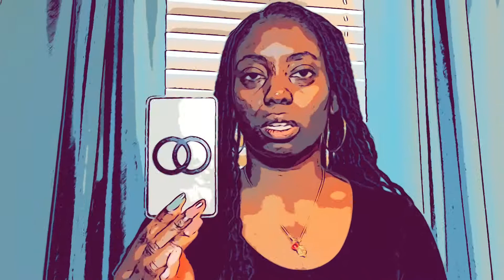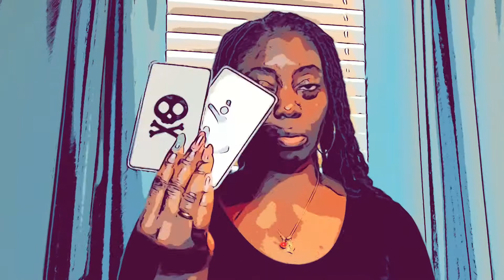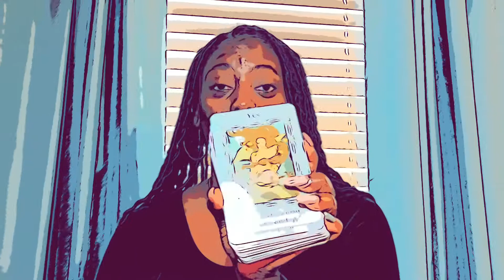Gemini ♊️: What’s Next… This New Beginning 😲🥰🦋🤐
Hey 👋 Healing ❤️‍🩹 Homies,

Thank you for choosing me to be your intuitive reader. It’s an honor and my pleasure. I am grateful to know my readings 🔮 bring you the insight, clarity and conformation you need.

👉🌻Iғ Yᴏᴜ Aʀᴇ Iɴ Nᴇᴇᴅ ᴏғ ɪɴsɪɢʜᴛ ᴀɴᴅ/ᴏʀ sᴘɪʀɪᴛᴜᴀʟ ɢᴜɪᴅᴀɴᴄᴇ... I Aᴍ Nᴏᴡ Oᴘᴇɴ  Fᴏʀ Rᴇᴀᴅɪɴgs🌻👈

Hᴏɴᴇsᴛ Tᴀʟᴋ + Tᴀʀᴏᴛ Sᴇssɪᴏɴ:

Self Awareness | Love | Career | Family + Friends | Future

(Free Distant Reiki Included for 1st time clients)

For Pricing:
DM:  @TʜᴇHᴏɴᴇsᴛHᴏᴍʀɢɪʀʟ

I’m an intuitive reader, speaker and reiki healer

Aquarius ♒️ ☀️ Scorpio ♏️ 🌙 Taurus ♉️ 🌅

By law I must state this  is for entertainment & educational purposes ONLY and for Adults 18 years of age & older. The content here should not be replace with professional health services. As a client you are acknowledging that you are 18 years of age or older and  I am NOT legally responsible for any decisions you make based off any received readings by  𝑇ℎ𝑒 𝐻𝑜𝑛𝑒𝑠𝑡 𝐻𝑜𝑚𝑒𝑔𝑖𝑟𝑙 𝐿𝐿𝐶.